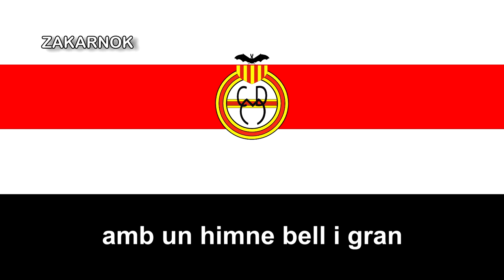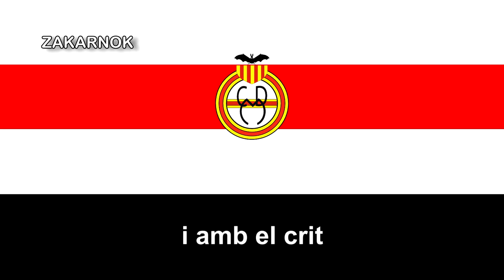Himno del CD Masnou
El Club Deportiu Masnou es un club de fútbol de España, de la localidad de El Masnou, Cataluña, España. El club fue fundado en 1920.

El Club Deportiu Masnou se fundó el 20 de agosto de 1920, siendo Pere Sensat su primer presidente. Aparte del fútbol, el club disponía de secciones en atletismo y natación. Su campo se inauguró el 20 de agosto de 1921. Durante sus primeros años se produjo una división del club que lo condujo a su escisión provocando el nacimiento del Centre d'Esports Masnou, un club que solo llegó a los tres años de vida (1921-24). Durante los años 30 Peret Nogués destacó en el club, futbolista que perdería la vida durante la Guerra civil española. Una vez terminada la guerra el primer equipo se reorganiza para la temporada 1946-47, para participar en la categoría de aficionados.

Como curiosidad hacer mención que el 16 de agosto de 1953 se disputó un partido entre el CD Masnou y una selección de veraneantes integrada por Alfredo Di Stéfano, Ladislao Kubala y César entre otros. Se trató del segundo partido que jugó Alfredo Di Stéfano en España después de fichar por el Barça, fichaje finalmente frustrado.

En la temporada 1960-61, se consigue el ascenso a Segunda Territorial Catalana. En la temporada 1964-65 gana la promoción de ascenso al UE Rubí, al UE Sitges y al UE Cornellà, ascendiendo a Primera Territorial. En la temporada 1968-69 se coronó campeón de la categoría y consigue el ascenso a Preferente.

En 1970, en celebración de las bodas de oro, se disputa un partido conmemorativo contra el Barça. Tres años después, el Masnou consiguió su primer ascenso a Tercera División, aunque haya descendido varias veces de esta categoría, ha estado varias veces en esta división. Esa misma temporada disputa por primera vez la Copa del Rey de fútbol.